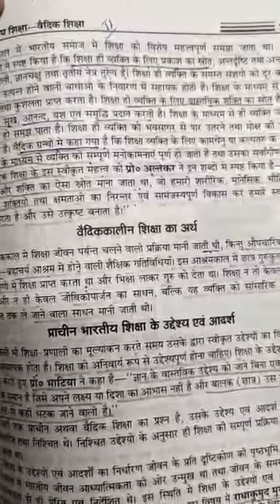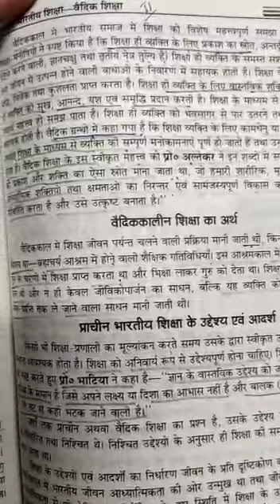Hindi-medium 12th education Lesson: प्राचीन भारतीय शिक्षा - वैदिक शिक्षा